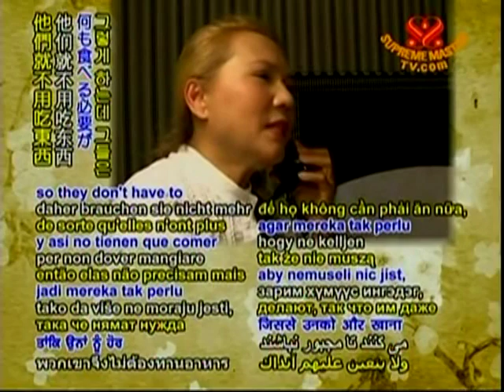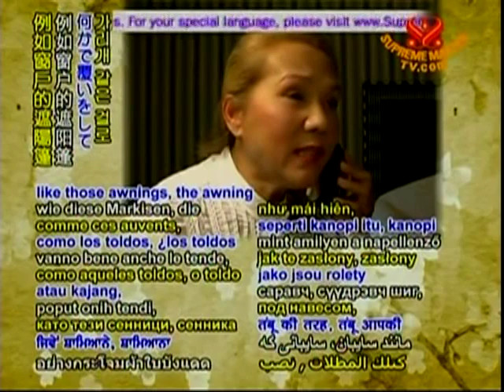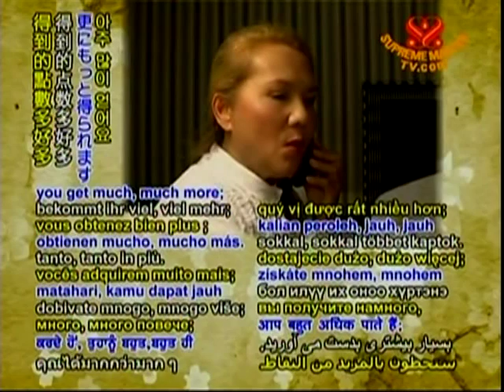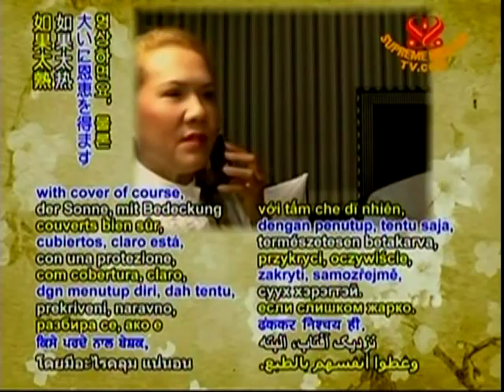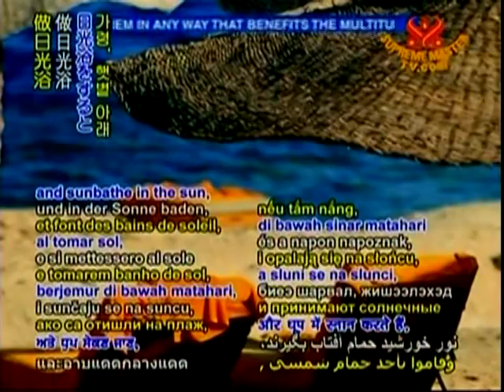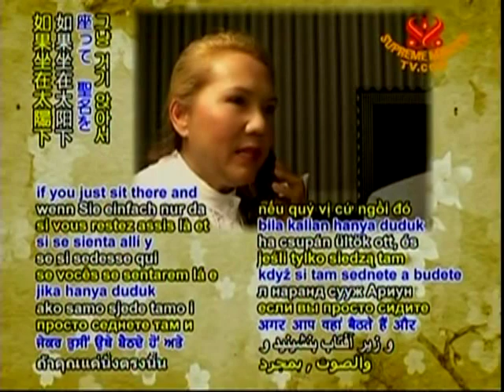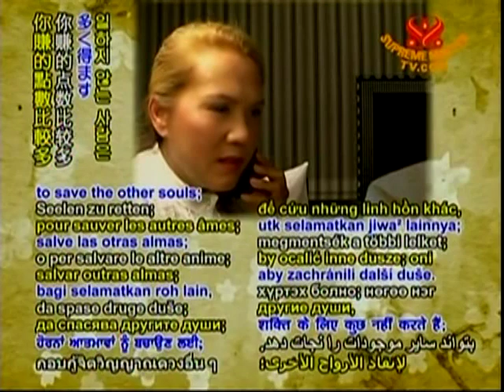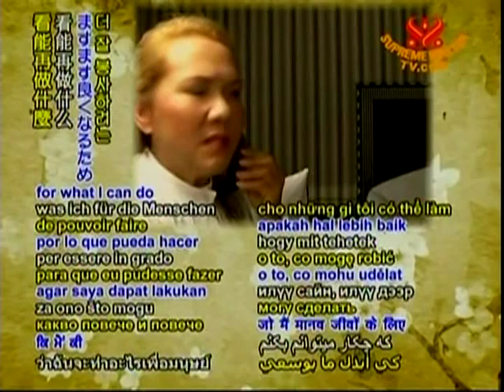The Sun's Spiritual and Health Benefits-Lecture by Supreme Master Ching Hai, Los Angeles, CA 2010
An excerpt of "Revelations on the Magnanimous Sun and the Universe", a videoconference with Supreme Master Ching Hai and Supreme Master TV Staff on October 3, 2010 in Los Angeles, CA, USA
If you'd like to listen to more lectures, music, stories, and information about this True Light and Sound Spiritual Master, please visit: